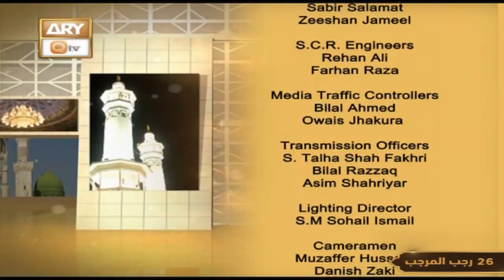Seerat Un Nabi (S.A.W.W) - Dr.Mehmood Ghaznavi - 17th February 2023 - ARY Qtv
Seerat Un Nabi (S.A.W.W)

Host: Dr. Mehmood Ghaznavi

Islamic Scholar: Shujauddin Sheikh

The words of Allah Ta'ala, the standard of his character and personality is far above that of any other creation. He possessed the best and noblest qualities of the perfect man and was like a jewel illuminating the dark environment with his radiant personality, ideal example and glorious message. Now based on these facts which we wholly and solely believe we are presenting this program for our Muslim as well as Non-Muslim viewers to enlighten their lives with the light of the Seerah of Prophet Hazrat Muhammad pbuh.